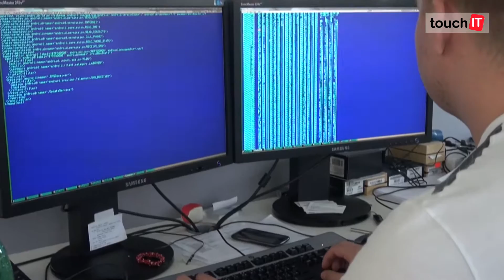Interview: Palo Luka CTO ESET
S Palom Lukom sme hovorili o budúcnosti antivírusových firiem